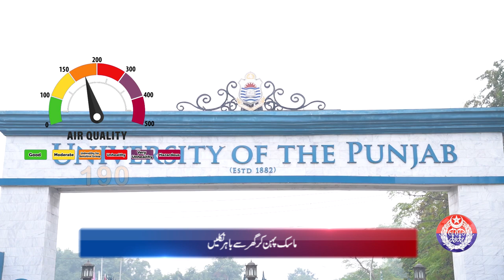Safe City Air Quality Index News Bulletin || 02-01-2024